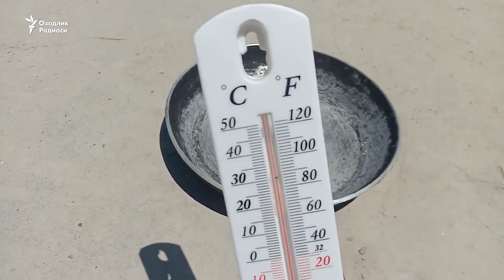Anomal issiq: O'zbekistonliklar qanday jon saqlamoqda?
Дунё бўйлаб кузатилаётган аномал жазирама иссик об-ҳаво Ўзбекситон учун ҳам янги муаммоли вазиятларни келтириб чиқармоқда.

Ўзгидромет тарқатган хабарга кўра 17-22 июл кунлари Ўзбекистонга Туркманистон орқали Эрондан иссиқ ҳаво окими кириб келиши сабаб кундуз кунлари ҳаво ҳарорати кескин исиши ва мамлакатнинг айрим худудларида +47 даражагача кўтарилилиши кутилмоқда.

Ўзбекистонда уч кун давомида кузатилаётган ғайритабиий жазирама муносабати билан тез тиббий ёрдам хизматига қон босими кўтарилиши, нафас қисилиши, астма тутилиши ва бошқа сурункали касалликлар шикояти билан 130,1 мингдан ортиқ мурожаат келиб тушган. 4000 дан ортиқ фуқаро касалхонага ётқизилган.

Dunyo bo‘ylab kuzatilayotgan anomal jazirama issik ob-havo O‘zbeksiton uchun ham yangi muammoli vaziyatlarni keltirib chiqarmoqda.

O‘zgidromet tarqatgan xabarga ko‘ra 17-22 iyul kunlari O‘zbekistonga Turkmaniston orqali Erondan issiq havo okimi kirib kelishi sabab kunduz kunlari havo harorati keskin isishi va mamlakatning ayrim xududlarida +47 darajagacha ko‘tarililishi kutilmoqda.

O‘zbekistonda uch kun davomida kuzatilayotgan g‘ayritabiiy jazirama munosabati bilan tez tibbiy yordam xizmatiga qon bosimi ko‘tarilishi, nafas qisilishi, astma tutilishi va boshqa surunkali kasalliklar shikoyati bilan 130,1 mingdan ortiq murojaat kelib tushgan. 4000 dan ortiq fuqaro kasalxonaga yotqizilgan.